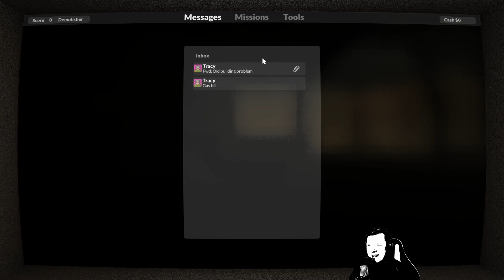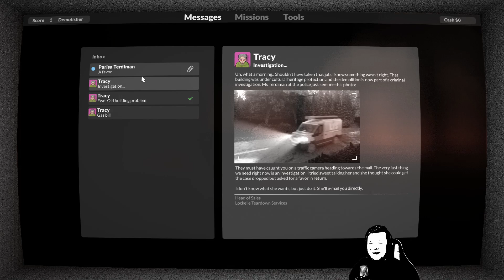❗❗NOVINKA❗❗ - ... a v prach se obrátíš - TEARDOWN CZ #01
Ahoj kachňáci,

konečně je to tu. TEARDOWN je na steamu a jdeme ničit úplně všechno,. VŠECHNO

Bavte se!!